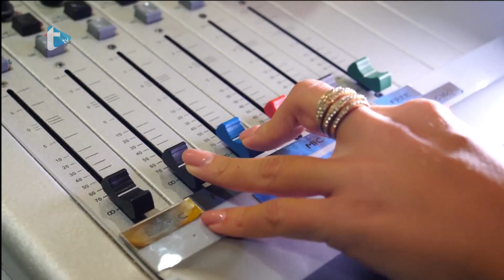Gost dana by Eva Zadro - Nemaju ni 2 godine, a ostvaruju vrhunske rezultate! Bravo ekipa!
Nemaju ni 2 godine, a ostvaruju vrhunske rezultate! Bravo ekipa!
Trend radio